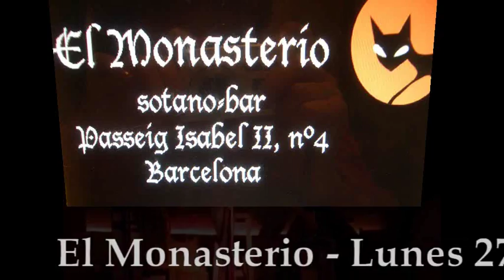Artur Martí Band - Jam en Sala Monasterio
Los lunes en la Sala Monasterio se "cuecen" acusticos por doquier..parece mentira que un lunes pueda "hervir" tanta musicalidad y nota en los sotanos de la Sala Monasterio.. aqui tenemos una muestra ... Artur Martí apareció con su flamante grupo recién formado y nos dejó su aroma de canciones...